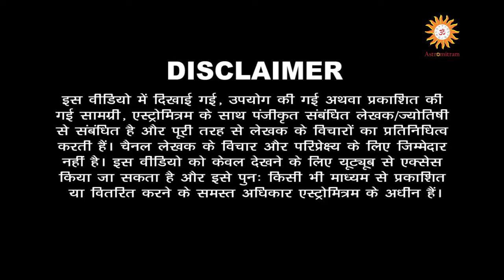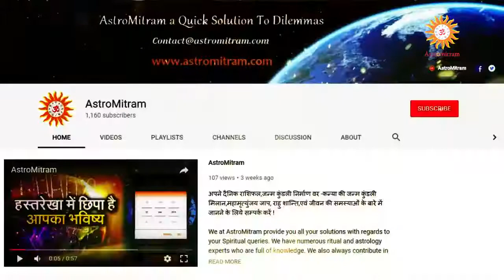Astromitram : विवाह के लिए सावन में करें ये उपाय / Vivah Ke Liye Savan Me Kare Ye Upaye